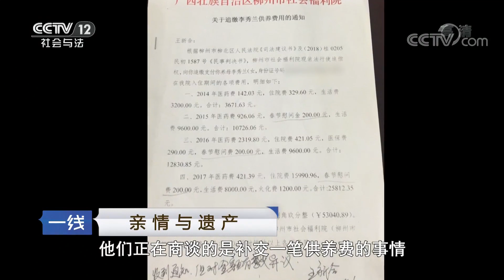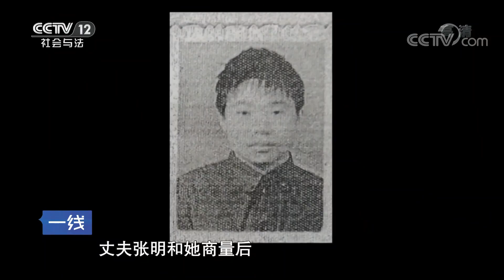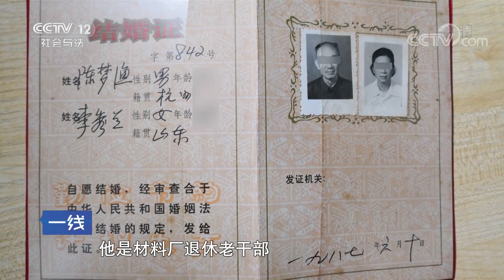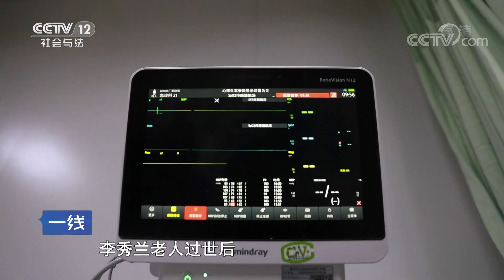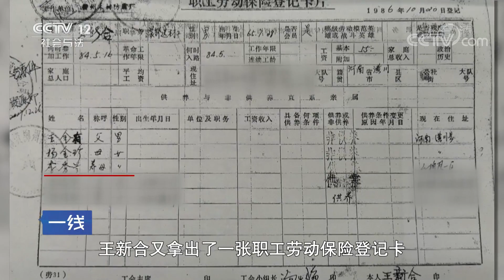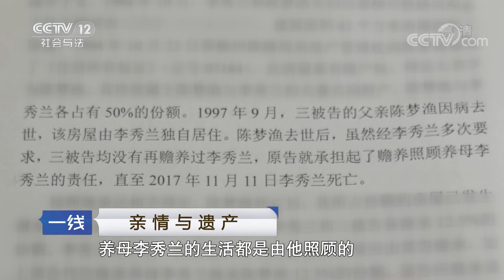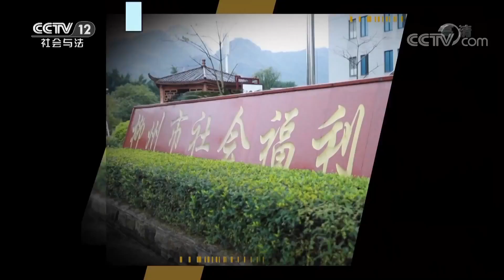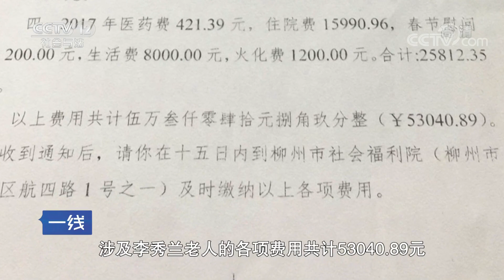《一线》 20190727 亲情与遗产| CCTV社会与法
本期节目主要内容：一位命运坎坷的老人，四个无血缘关系的子女，近九十年的人生历尽聚散离合。更多精彩，敬请收看。（《一线》 20190727 亲情与遗产）